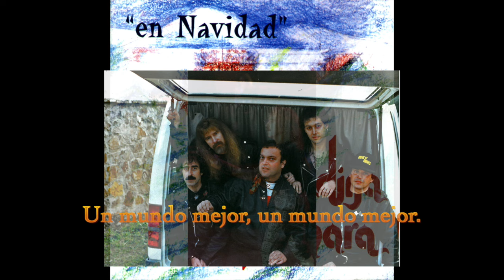Medina Azahara - El Tamborilero (Letra Oficial)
Villancico de Medina Azahara para alegrar la Navidad